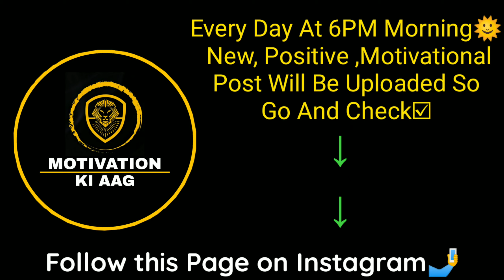#10 Consistency | My Idol VishalMishra |SandeepMaheshwari |VivekBindra | Motivation ki Aag|Daveji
Hello Friends So Have some Motivation ki aag With Us after every new 🤝🎥videos. So Kehna do Logo ko pagal Ha hu mai Pagal kyo ki Pagal log he itehass Rachte hai⚡👉👉👉👉👉👉👉👉👉👉👉